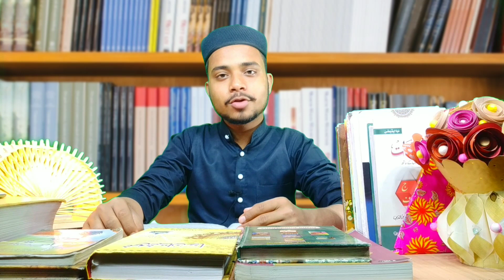Dua kaise mangte hain | urdu me dua mangne ka sahi tarika | namaz ke baad ki dua | AyanMessage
Ayan Message.

Dua kaise mangte hain | dua mangne ka sahi tarika | namaz ke baad ki dua | Ayan Message.

Ayan Message
ayan message
ayanmessage